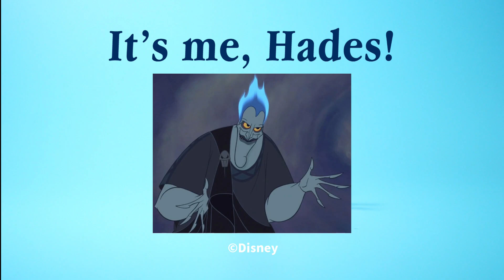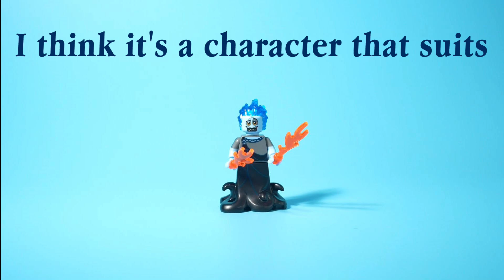ディズニー創立100周年記念日に、2019年に発売された昔のレゴ(R)ミニフィギュア『71024 ディズニーシリーズ2』を開封してみた。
レゴ(R)ディズニー@レゴ(R)ショップ公式ストアJP(PR)

🔽動画目次
0:00 開封レビュー

1番人気！レゴ(R)ブロックキャンペーン最新情報